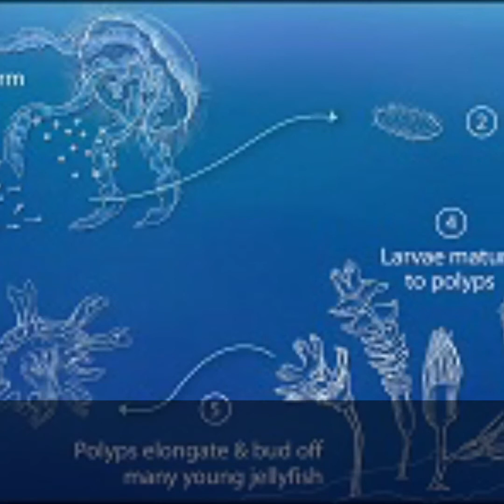Top 5 deadliest animals in the world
This video is about a few deadly animals